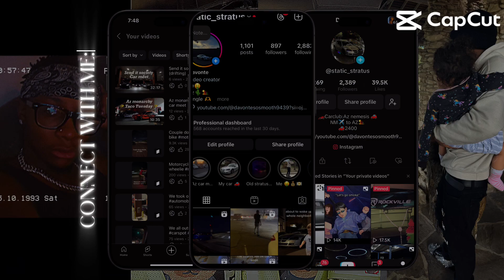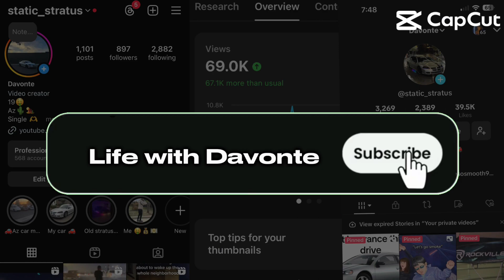Team send it society car meet